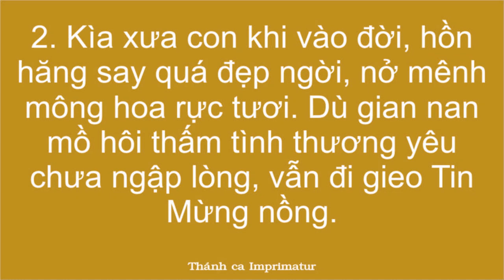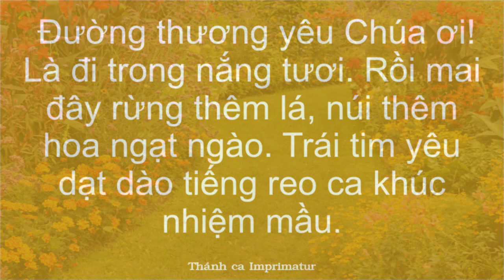Đường con đi - Linh mục : Nguyễn Duy. Ca nguyện, Ca hiệp lễ,